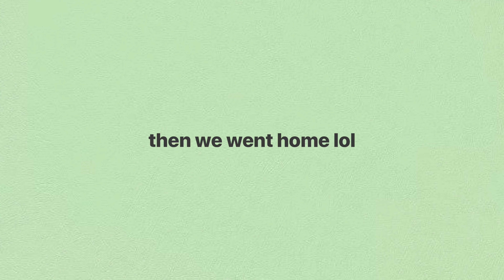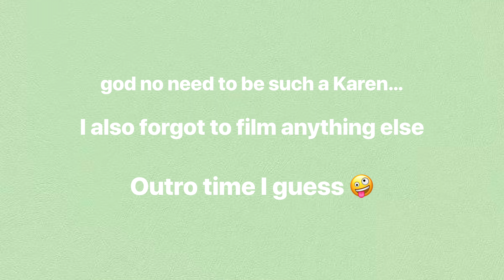Summer Diaries Ep II: A Very Messy Festive Season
lol this is kinda depressing
the festive season can be a tricky time for many so take it easy and let yourself rest and reset xx